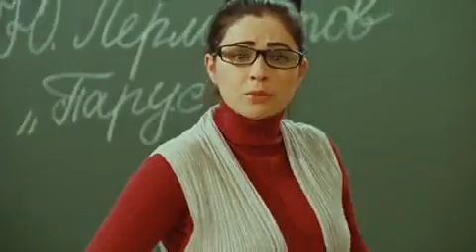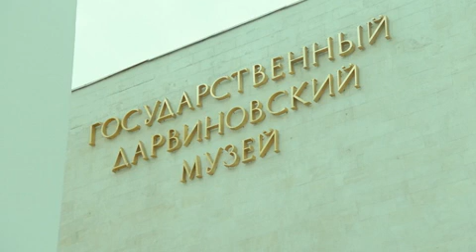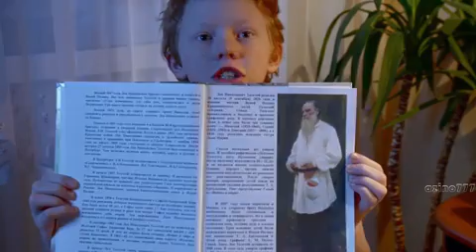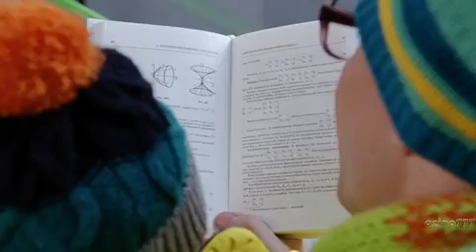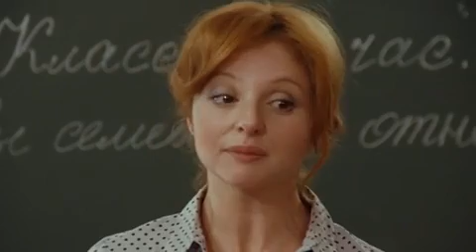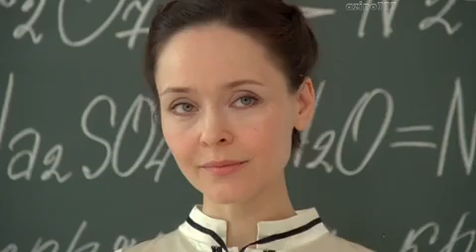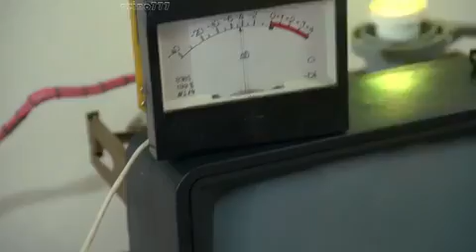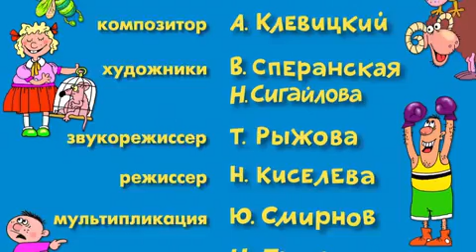ЕРАЛАШ В КИНО 2017